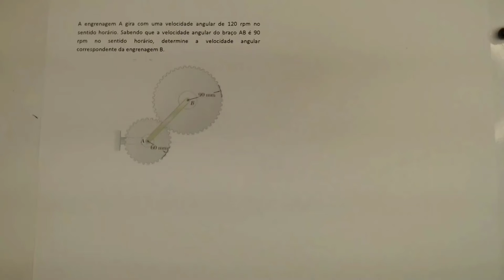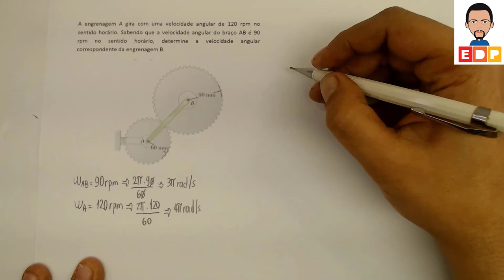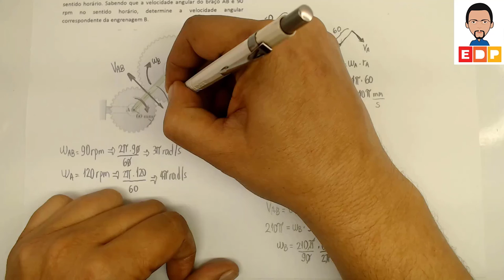MECÂNICA GERAL COMO CALCULAR A ROTAÇÃO DE ENGRENAGENS CINEMÁTICA DO CORPO RÍGIDO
MECÂNICA GERAL COMO CALCULAR A ROTAÇÃO DE ENGRENAGENS. CALCULAR A ROTAÇÃO DE ENGRENAGENS EM MECÂNICA GERAL ENVOLVE O ESTUDO DA CINEMÁTICA DO CORPO RÍGIDO ANALISANDO A VELOCIDADE ANGULAR DAS MESMAS. NESTE VÍDEO MOSTRO COMO CALCULAR A ROTAÇÃO EM UM SISTEMA DE ENGRENAGENS ACIONADOS POR UM BRAÇO COM VELOCIDADE RELATIVA